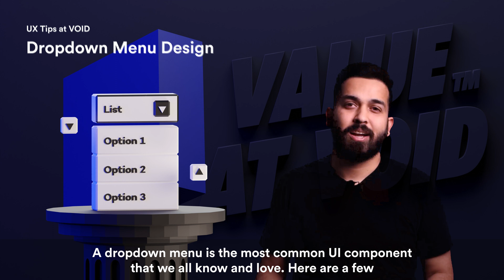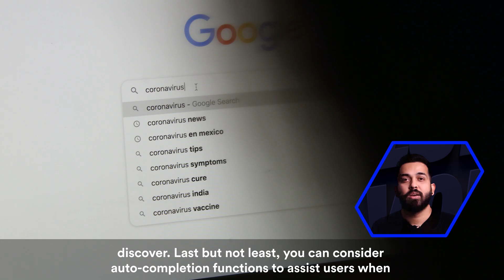Dropdown Menu Design | UX Design Tips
A dropdown menu is the most common UI component that we all know and love. Here are a few things to look out for when designing a dropdown menu for an interface.

First, if possible, make sure that your user can see all options. Now all users know that they need to scroll down the dropdown menu when they can't find what they are looking for, so you might need to include as much information as possible in a dropdown menu.

Second, try not to abuse the dropdown menu. Think about what needs to be prioritized and show them directly to your users; you can hide less essential elements in a dropdown menu but always leave enough clues for users to discover.

Last but not least, you can consider auto-completion functions to assist users when putting in a lot of information.

For example, you might know the Google Map dropdown menu with a lot of locations when completing your home address. It helps users quickly find detailed information like an address or state. In doing so, users can save a lot of time, and you are providing them with a great experience.

Along with the top 3% designers of the world, Value At Void™ has a team of highly efficient experts, who create value in space rather than filling it with unnecessary clutter.